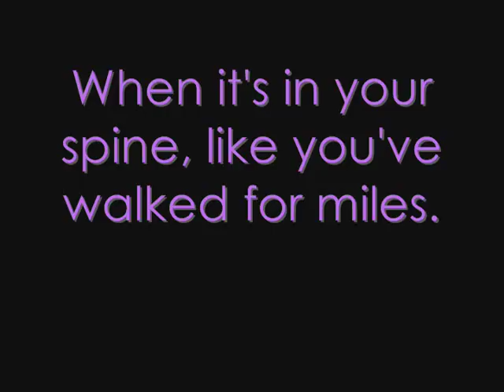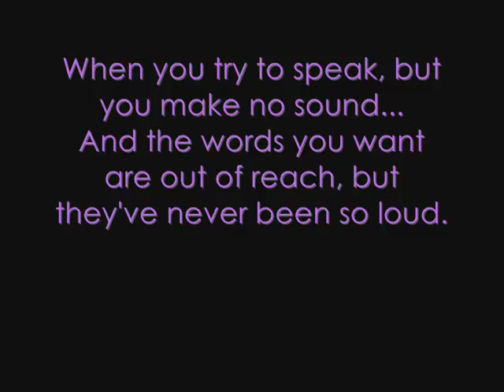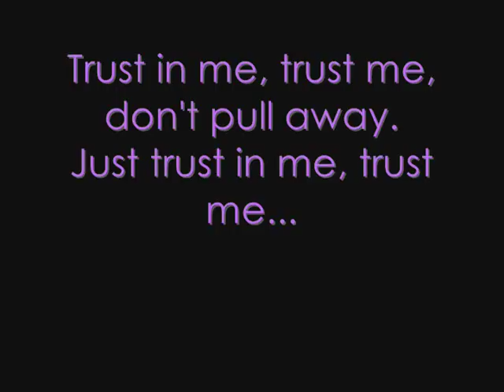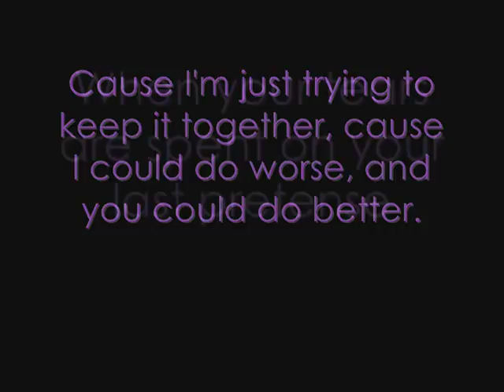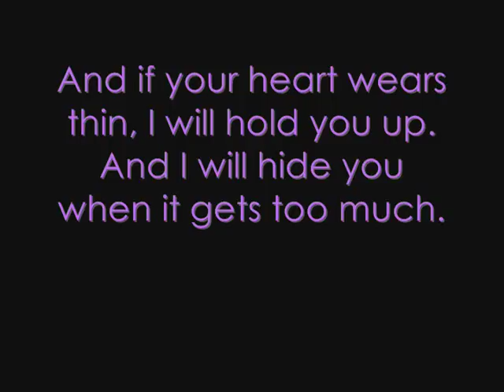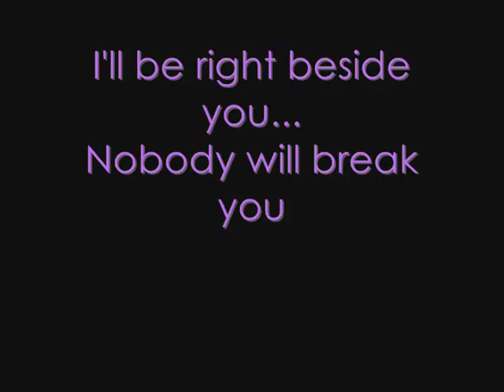Beside You- Marianas Trench (lyrics)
Mariana's Trench
Beside You
lyrics ♥